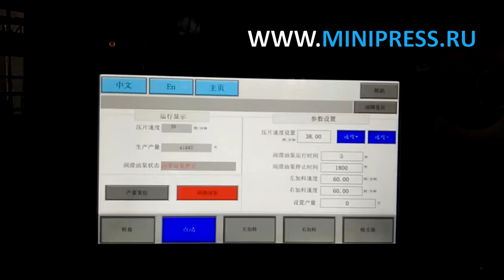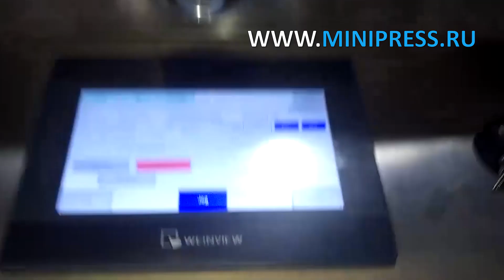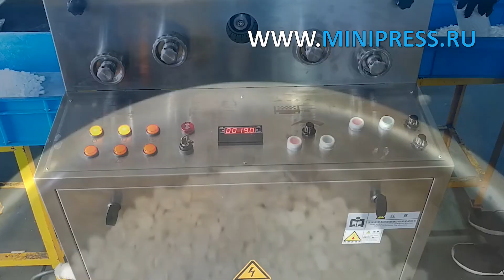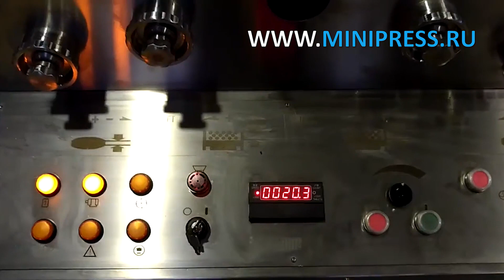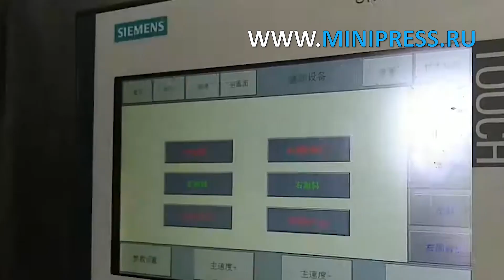Высокоскоростной автоматический роторный таблеточный пресс Minipress.ru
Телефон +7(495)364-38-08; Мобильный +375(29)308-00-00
Россия, Москва

ЭТИКЕТИРУЮЩИЕ МАШИНЫ
МИКСЕРЫ И СМЕСИТЕЛИ ПОРОШКОВ
ТАБЛЕТОЧНЫЕ ПРЕССА
БЛИСТЕРНЫЕ МАШИНЫ
ЛАБОРАТОРНЫЕ АНАЛИЗАТОРЫ
ЦЕЛЛОФАНАТОРЫ
ГРАНУЛЯТОРЫ ПОРОШКОВ
СЧЕТЧИКИ ТАБЛЕТОК И КАПСУЛ
КАПСУЛОНАПОЛНЯЮЩИЕ МАШИНЫ
УПАКОВЩИКИ ПОРОШКОВ
ТУБОНАПОЛНЯЮЩИЕ МАШИНЫ